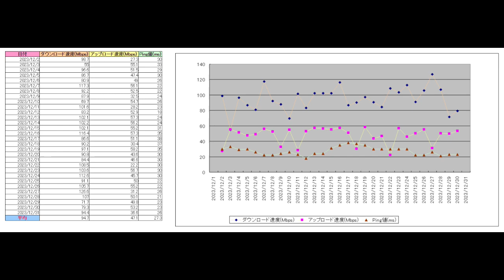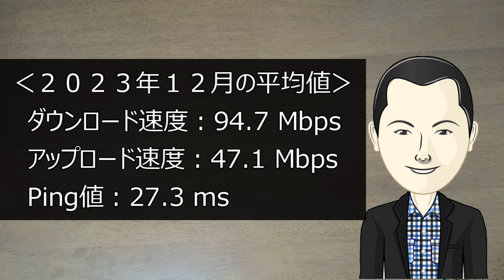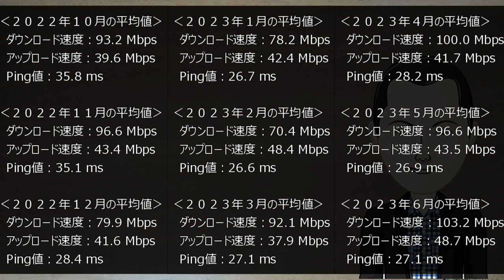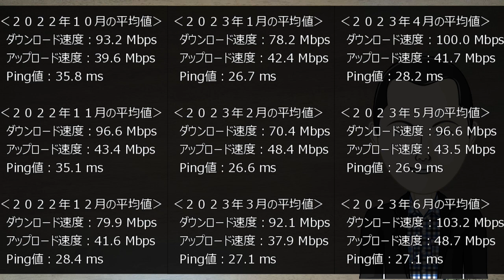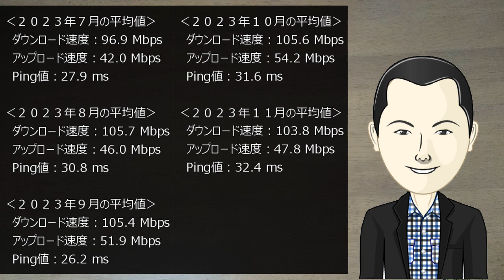【楽天回線の固定回線化】2023年12月のSPEEDTESTでの通信速度とPing値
「こんにちは、」

本日は、私が固定回線化している楽天回線の２０２３年１２月の通信速度とPing値を測定した結果についてお伝えします。